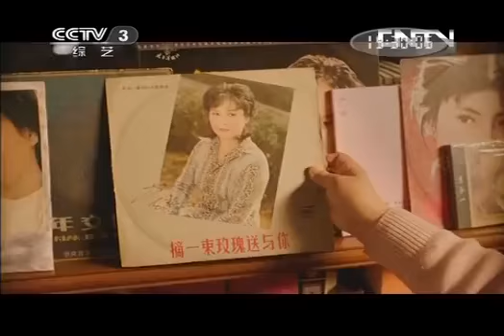《回声嘹亮》 20130731